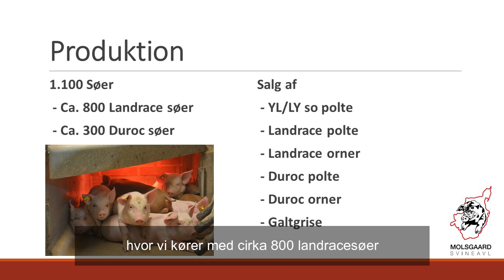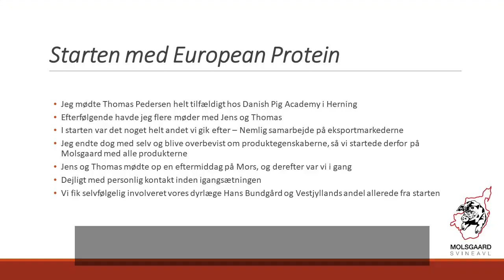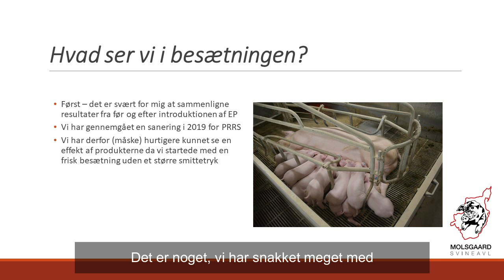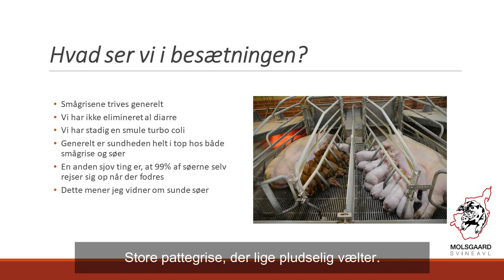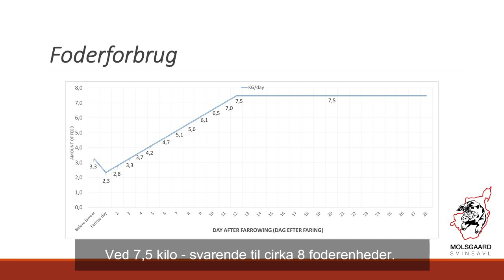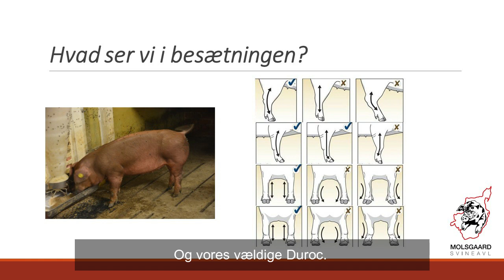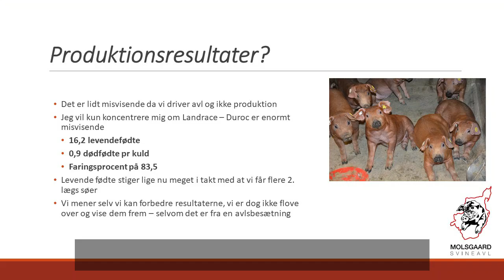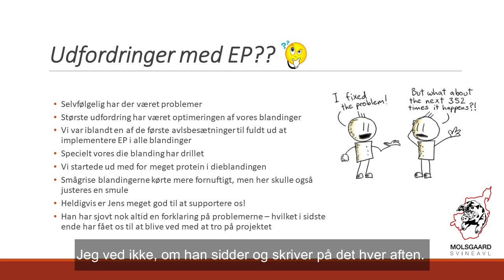Se DanBred-Avler Allan Gades foredrag om sine erfaringer med at øge mavesundheden for sine søer.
Allan Gade anvender mavesundhed til at forbedre sin produktion af avlsdyr. I sommeren 2019 indsatte han et nyt funktionelt proteintilskud til søer og smågrise. Erfaringerne deler han her i et oplæg fra året Seminar om Mavesundhed, der fandt sted den 26. februar 2020.